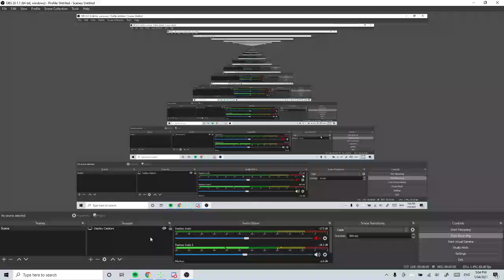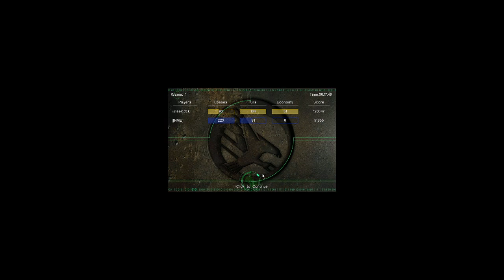Steelc0ck vs NME - EMP isn't always op on this map, watch this defence.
=== Get steelc0ck on zoom3000 YT channel and help new players improve: ===
Help get steelc0ck on the Zoom3000 YT channel - let's influence some TS players to become better players! (and not spam players).